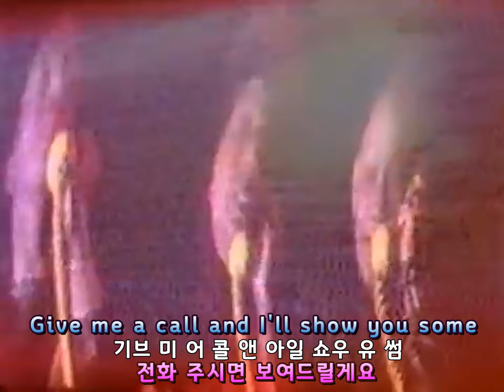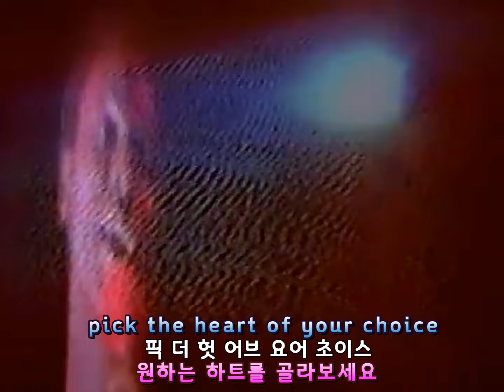(시청자 신청곡) Boney M - Young Free And Single lyrics / 한글 자막 가사 / 보니엠